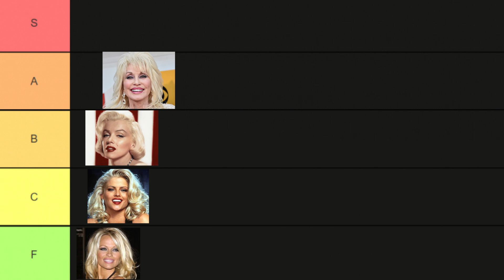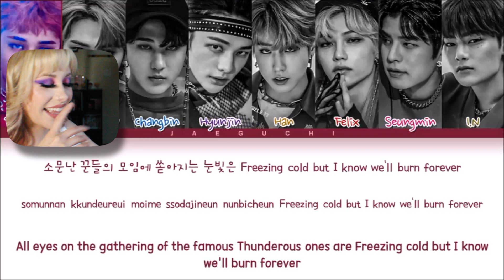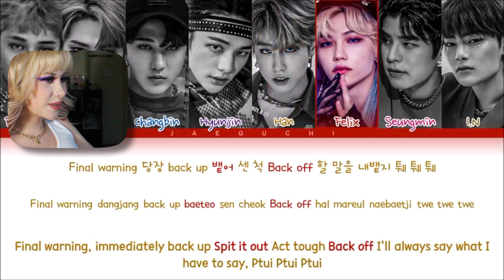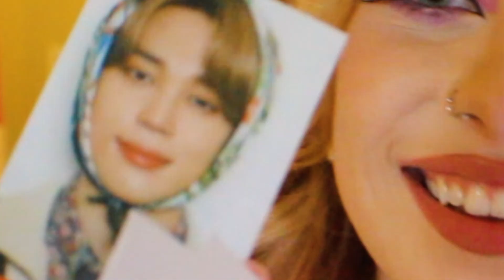Stray Kids - 소리꾼 Thunderous M/V REACTION